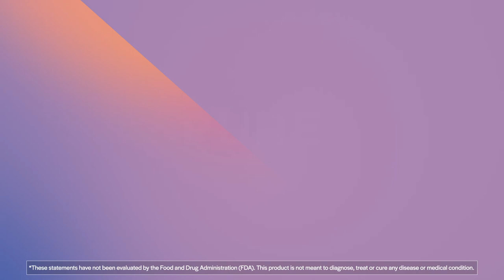PureFormulas Acetyl-L-Carnitine - 60 Vegetarian Capsules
Our PureFormulas Acetyl-L-Carnitine is meticulously produced within state-of-the-art facilities in Long Island, NY and Lexington, NC that have been certified by the Good Manufacturing Practices (GMP) program. The facilities operate under strict quality control measures, ensuring that each product meets the industry standard for safety, potency, and efficacy. Rest assured that our commitment to excellence means you can trust our products to exceed your expectations.

Boost Your Cognitive Function and Memory!